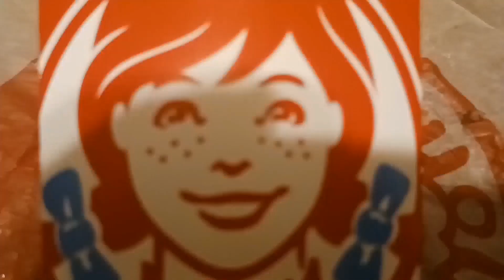Dance Party Pillow Fight!